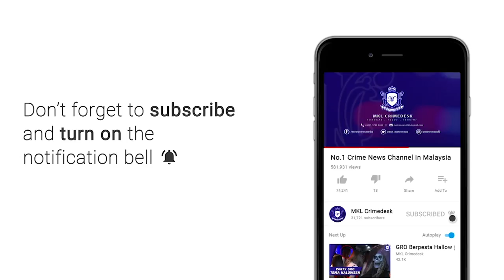MKL Crimedesk | OPS PKP 10 Individu Ditangkap Main Judi & Jual Ketum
10 lelaki warga tempatan ditangkap ketika ops covid 19 kerana melanggar perintah kawalan pergerakan (pkp).

ini termasuk 8 daripadanya kesalahan bermain judi daun terup.

manakala bakinya ditahan atas kesalahan memproses air ketum dan menjual dadah berkenaan.

kesemua mereka ditahan di pangsapuri dekat seksyen 24 shah alam.

timbalan ketua polis daerah shah alam, superintendan ramsay anak embol berkata, pasukan ops covid 19 yang ditubuhnya itu mendapat aduan berkenaan orang awam berkumpul.

8 individu ditahan di dalam sebuah dewan orang ketika leka berjudi.

manakala 2 lagi lelaki ditahan di salah satu unit rumah bersama beberapa air botol yang d dalamnya mengandungi rendaman air daun ketum.

soal siasat membawa polis ke sebuah lagi unit rumah kosong berdekatan dan menemui 4 paket plastik besar sarat dengan daun ketum kering dan alatan memasak.

polis percaya premis terbabit dijadikan pusat memproses daun ketum dan akan dijual dengan harga 20 ringgit setiap botol.

kesemua tangkapan bersuai 20 hingga 30 an dibawa ke ipd shah alam untuk tindakan lanjut.

kes disiasat mengikut akta rumah judi terbuka 1953 dan akta racun 1952.